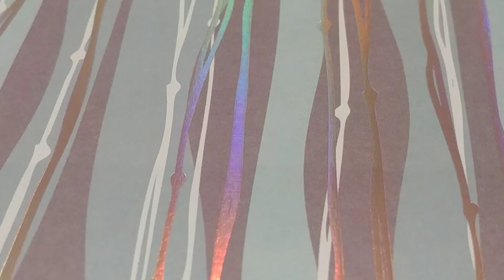Without me MEP parts 7-8 for Toy and teddy play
Hi!
So, a MEP part. It's actually one of my longest videos because it's 2 parts. I made up a storyline - hope you don't mind Silver - and it has a happy ending because in the full MEP it will be at the end, so we can end the video ona nice note. I didn't put black in between the parts so that you don't have to do as much editing.

Credits -
Simonette base by @arelirios_08
Song - without me
Copyright FOX